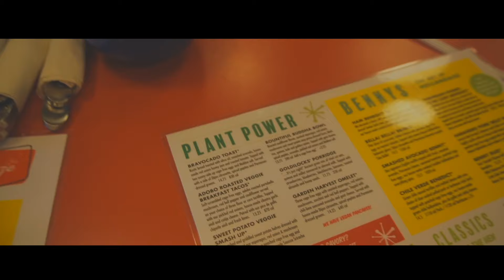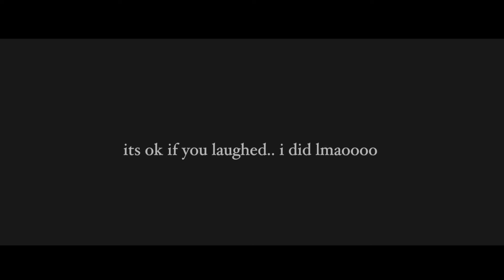She left me ...AGAIN💔